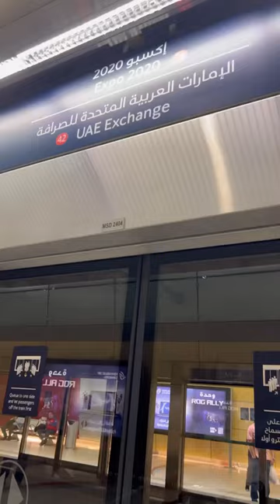Ball game in World Trade Center Dubai